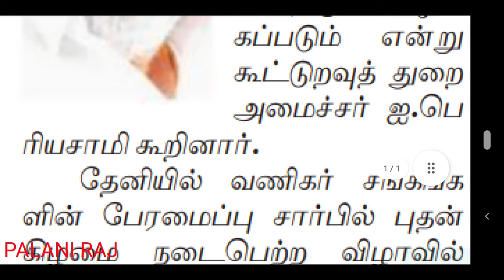NAGAI KADAN THALLUPADI LATEST NEWS | NAGAI KADAN RATHU LATEST NEWS | நகைக்கடன் ரத்து 5 பவுன் நகைகள்